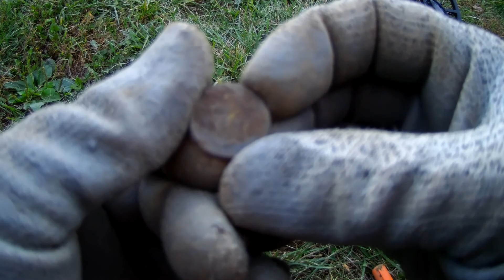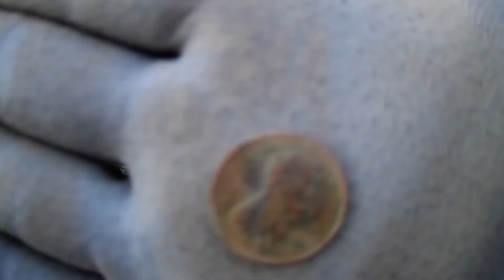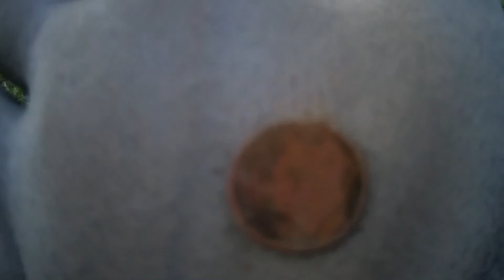Mail call and something More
Little mail call with a win, short hunts, and something more.

Checkout "PAPAROUS whats in the dirt" on Tuesday night when he does a live. It is a kicked back relaxed and different guests